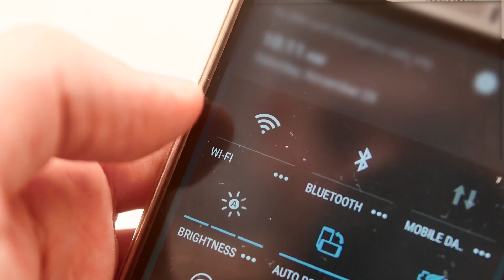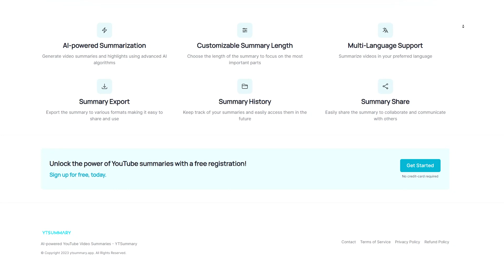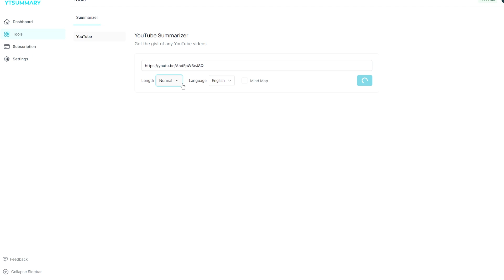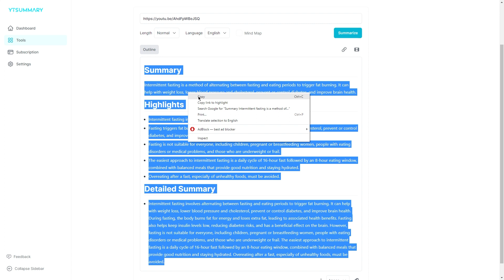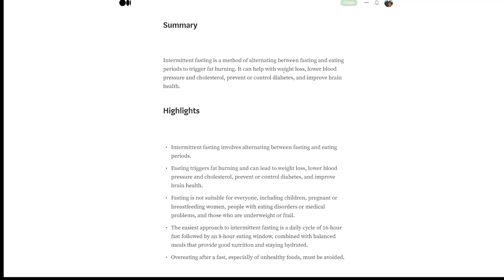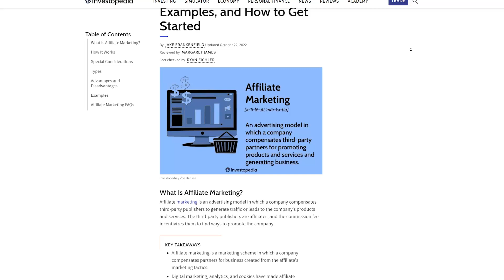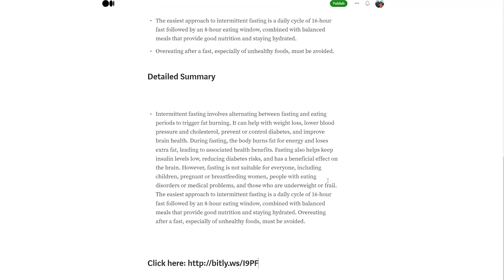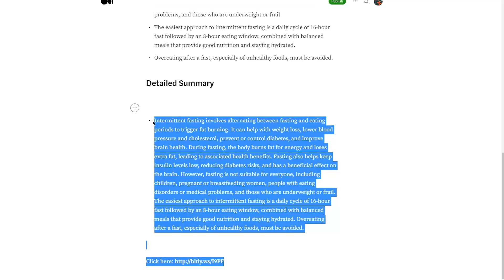How to REALLY Make Money Online Watching Videos ($69/Hour)